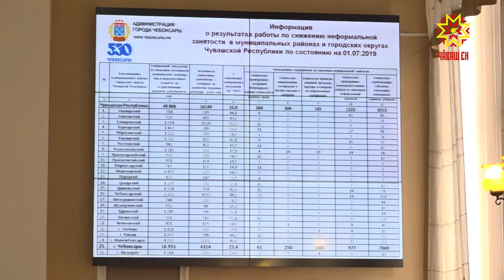Килĕшӳ тумасăр ĕçлекенсем пулмалла мар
Кăçал Чăваш Ен тĕп хулинче 18 çухрăм ытла çул тумалла. Юсав хыççăн 16 вырăнта траснпорт такăр çулпа чупмалла. Малтанласа палартнă тăрăх, ĕçсене паян кун тĕлне вĕçлемеллеччĕ. Анчах та иртнĕ эрнесенче çумăрлă тăни вăхăта улăштарма хистенĕ. Çурла уйăхĕн 1-мĕшĕччен çул çинчи ĕçсене пĕтермелле -  çапла палăртрĕç паян хула ертӳлĕхĕн ларăвĕнче. Кунта пухăннисем вăрттăн ĕçлекенсен ыйтăвне те хускатрĕç.